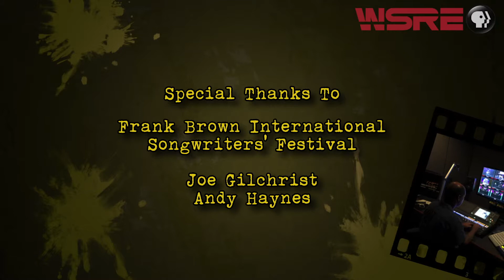Frank Brown International Songwriters' Festival 2019 | StudioAmped | WSRE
From the Frank Brown International Songwriters’ Festival, singer/songwriters Darrel Roberts, Brittany Grimes and Davis Nix perform live on the WSRE Amos Studio concert stage. This is the first of three special StudioAmped country music concerts to be presented in the month of September 2019 in association with the premiere of Ken Burns “Country Music” on PBS stations nationwide. Now in its twelfth season, WSRE’s StudioAmped concert series features regional artists performing original music.